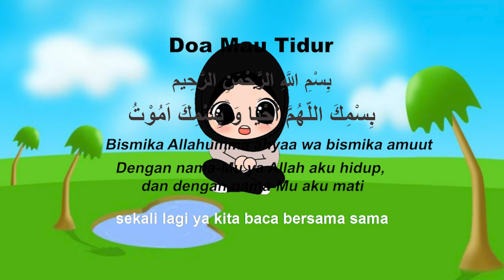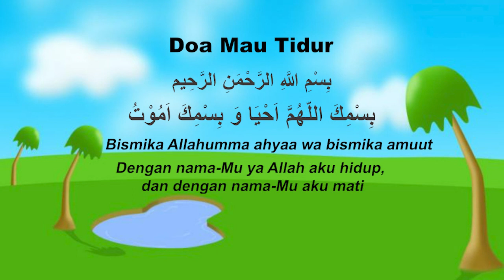DOA SEBELUM TIDUR DAN ARTINYA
Doa Sebelum Tidur dan artinya  -  Corong TV
"Ayo Belajar Berdoa" bersama sama